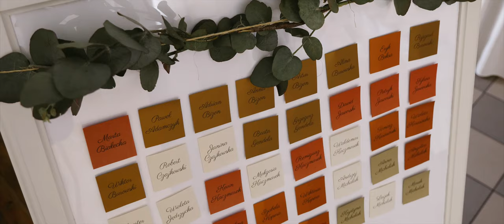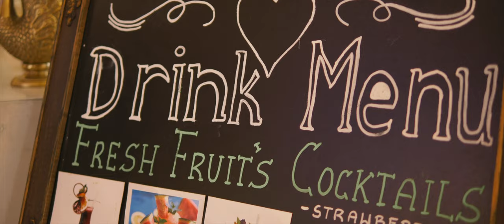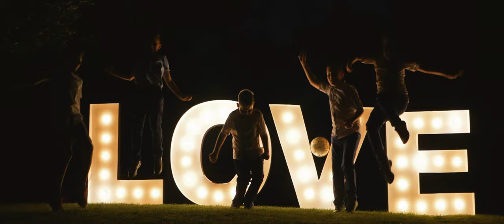Sylvia & Dominik | Wedding Video | Film Slubny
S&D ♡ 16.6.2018